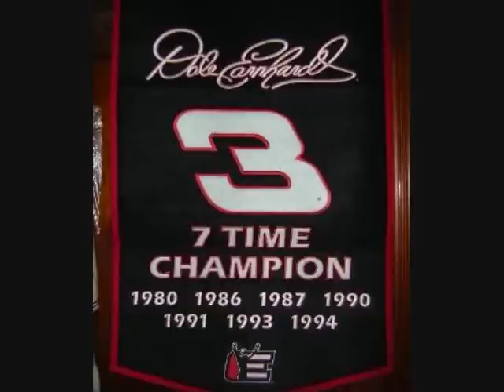dale earnhardt sr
a tribut todale earnhardt sr